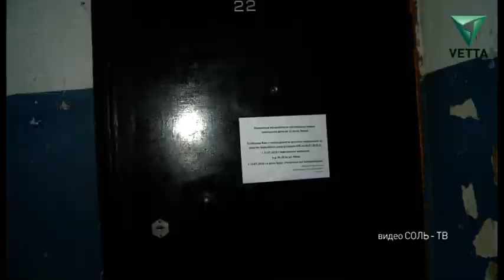В Соликамске разрушается аварийный дом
В Соликамске продолжает разрушаться аварийный дом, но жильцы отказываются выселяться.